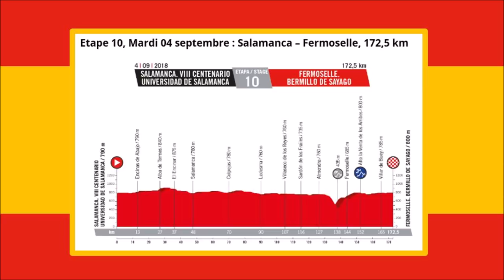Vuelta a Espana 2018 - Mitchelton-Scott - Etape 10 [FR]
Jeu vidéo "Le Tour de France saison 2018" sur XBOX ONE et PS4 (Cyanide / Focus Home Interactive) [FR]

Tour d’Espagne 2018 (fictif) en temps réel :
- Avec le mode My Tour, j’ai essayé de sélectionné les 21 étapes les plus proches possibles de la réalité du parcours de la Vuelta 2018 IRL
- Les compositions d’équipes sont les startlist officielles de la Vuelta, grâce à la personnalisation des équipes du mode éditeur.
- J’ai pris l’équipe Mitchelton-Scott avec Simon Yates en leader, son frère Adam Yates en coéquipier de luxe, et le récent champion d'Europe Matteo Trentin pour les sprints.

- Etape 10 : mardi 4 septembre
Vuelta IRL : Salamanca - Fermoselle (172,5 km)
Vuelta fictive sur le jeu : Trie-sur-Baïse - Pau (171 km)

Editeur(s) / Développeur(s) :  Cyanide  | Focus Home Interactive
Sortie France :  28 juin 2018
Genre(s) : Simulation | Sport
Thème(s) :  Cyclisme
Mode(s) : Jouable en solo | Multi sur le même écran
Description : Tour de France 2018 est un jeu de management et de sport orienté cyclisme. Ce dernier nous place dans la peau d'un cycliste professionnel et nous devrons gérer au mieux nos efforts et nos indications à nos coéquipiers pour espérer remporter le fameux sacre du Tour de France.